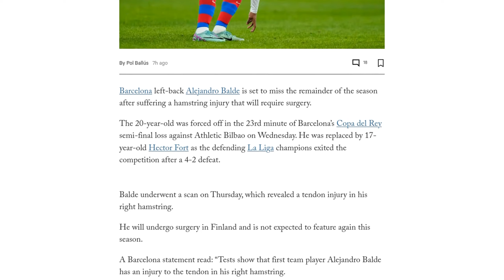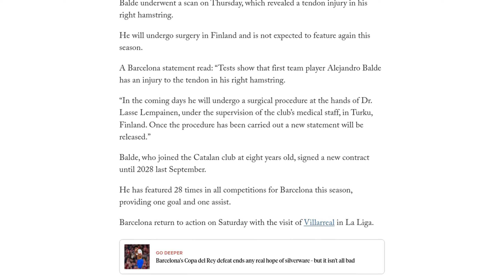Barcelona’s Alejandro Balde to undergo hamstring surgery and set to be out for season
Barcelona left-back Alejandro Balde will miss the remainder of the season after suffering a hamstring injury that requires surgery. The 20-year-old was forced off in the 23rd minute of Barcelona's Copa del Rey semi-final loss against Athletic Bilbao. Balde underwent a scan that revealed a tendon injury in his right hamstring. He will undergo surgery in Finland and is not expected to feature again this season. Balde, who joined Barcelona at the age of eight, signed a new contract until 2028 last September. He has made 28 appearances in all competitions this season, contributing one goal and one assist. Barcelona will return to action on Saturday with a match against Villarreal in La Liga.